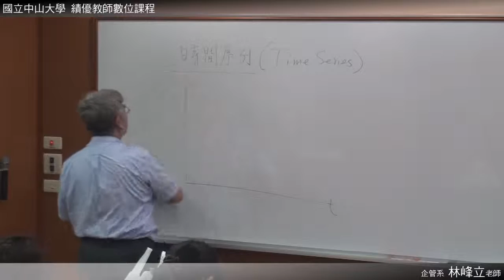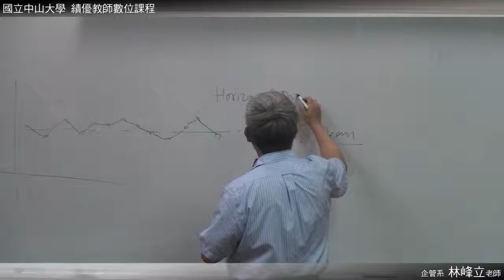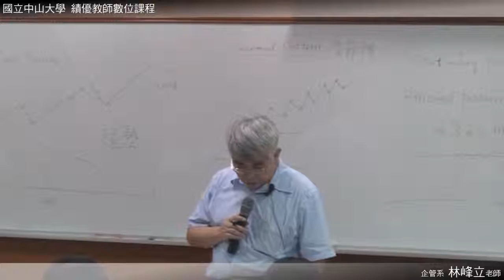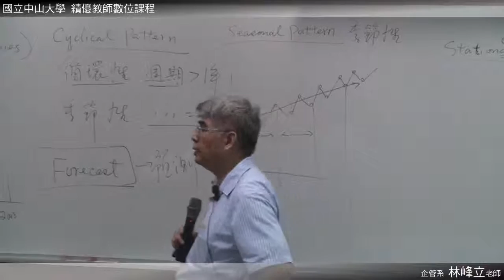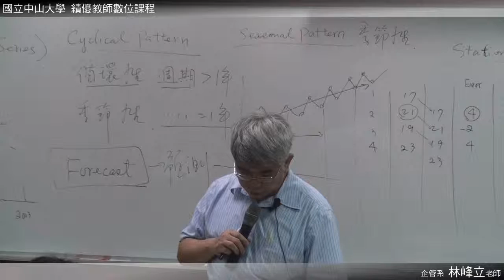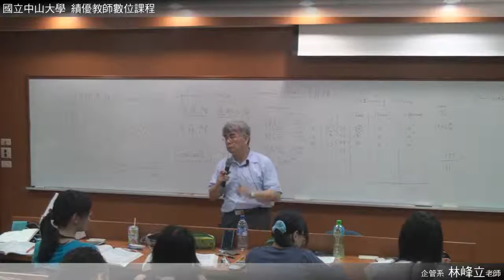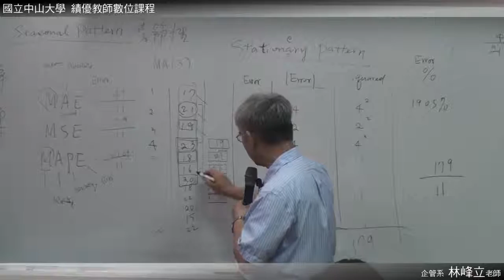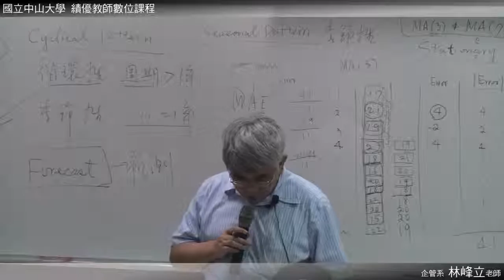《國立中山大學開放式課程》統計學(二)(林峰立老師) 29